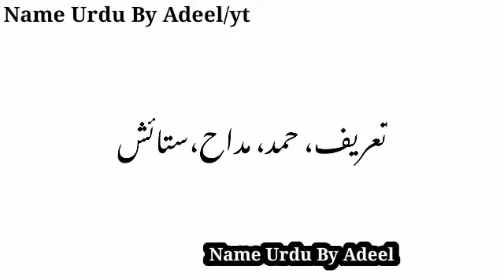Sana Name Meaning In Urdu Hindi | Sana Naam Ka Matlab | Unique Boy Names | Baby Boy Names 2022